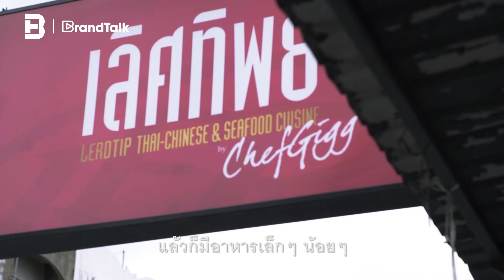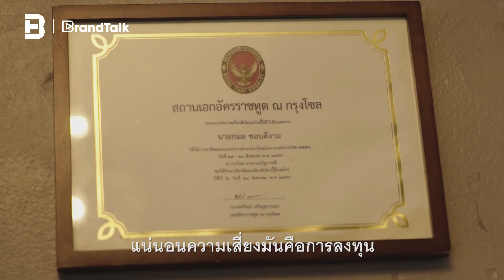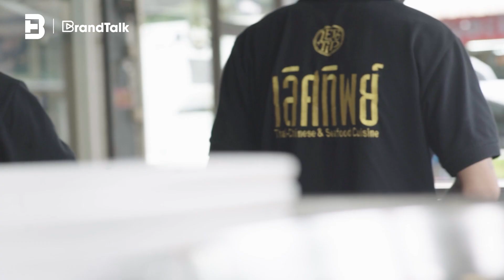‘เลิศทิพย์’ ตำนานความอร่อย จากรุ่นพ่อสู่รุ่นลูก | BrandTalk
“ความเสี่ยงคือการลงทุน ธุรกิจมันต้องมีความเสี่ยงทั้งนั้น ถ้าอยากก้าวไปข้างหน้าเราต้องเสี่ยง”

นี่คือจุดยืนในการทำร้านอาหาร ‘เลิศทิพย์’ ของเชฟกิ๊ก-กมล ชอบดีงาม ผู้ชนะเชฟกระทะเหล็กประเทศไทย สาขาอาหารจีน และหนึ่งในผู้แข่งขันรายการ Top Chef Thailand ซีซั่น1

แม้ในตอนแรกเชฟกิ๊กจะไม่ได้ตั้งใจสืบทอดร้านอาหารจีนที่เปิดมาตั้งแต่รุ่นอาก๋งของเขาก็ตาม แต่เมื่อเลือกที่จะทำแล้ว ก็ต้องทำให้ดีมากกว่าเดิม เชฟกิ๊กจึงเริ่มพัฒนาเมนูอาหารให้มีความหลากหลายขึ้น เช่นนำซีฟู้ดเข้ามาขายทั้งที่แต่ก่อนไม่มี รวมถึงลงทุนติดแอร์และปรับปรุงร้านใหม่ แม้ทุกอย่างที่ ‘เปลี่ยน’ จะดู ‘เสี่ยง’ ในสายตาคนอื่น แต่เชฟกิ๊กก็ยืนยันที่จะทำอย่างมั่นใจ เพื่อให้ร้านเลิศทิพย์ เป็นร้านอาหารที่ทุกคนจะได้รับความรัก และเรื่องราวดีๆ จากอาหารของเขากลับไป

ติดตามตำนานร้านอาหาร ‘เลิศทิพย์’ ในแบบฉบับเชฟกิ๊กได้ในคลิปนี้เลย